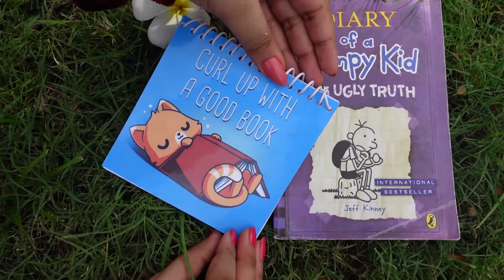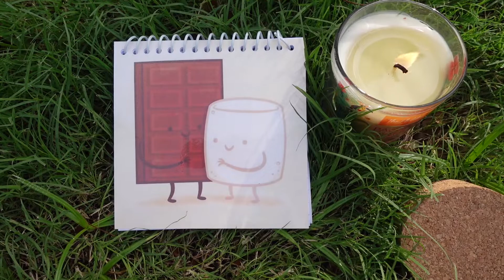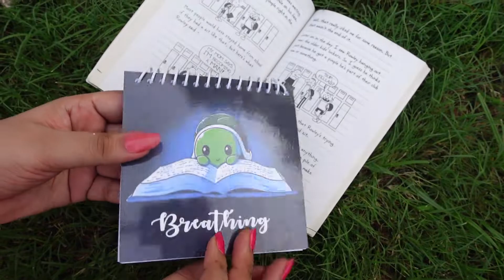Square Diaries By Boho Genie Product Showcase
✔️Hard Non-tearable Cover Front & Back
✔️100 pages
✔️Ruled lines with 7mm spacing
✔️Hand-spiraled with precision
✔️70 GSM  High Quality Paper
✔️Weight friendly 70 gms
✔️Dimensions: 12.7 cm * 12.7 cm
✔️Creative Customizable Designs
✔️HD Print
✔️Unique shape & Size
✔️Eye-catching
✔️Compact & Handy
✔️Easy-to-use
✔️Innovative Style
✔️Flexible
✔️Affordable & Efficient